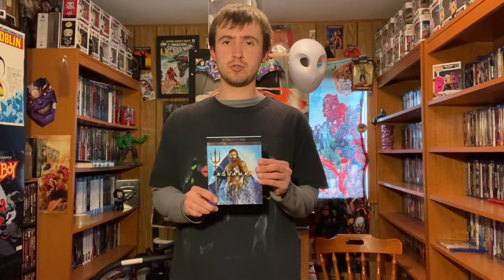All 9 DCEU Movies Ranked!